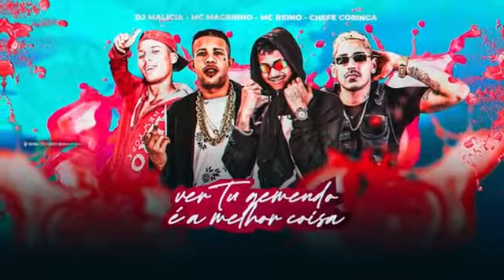(DJ NALDO ) MC REINO, CHEFE CORINGA, MC MAGRINHO, DJ MALICIA VER TU GEMENDO É A MELHOR COISA